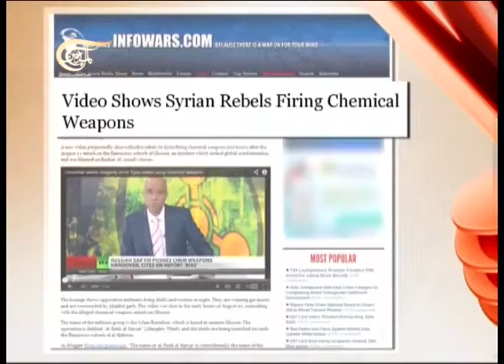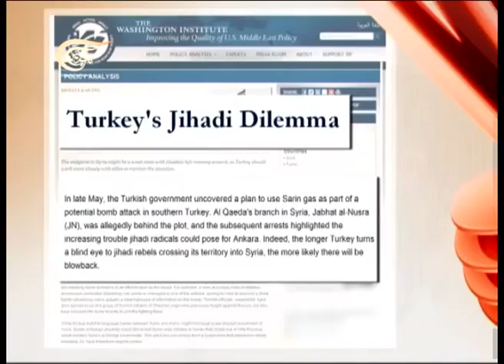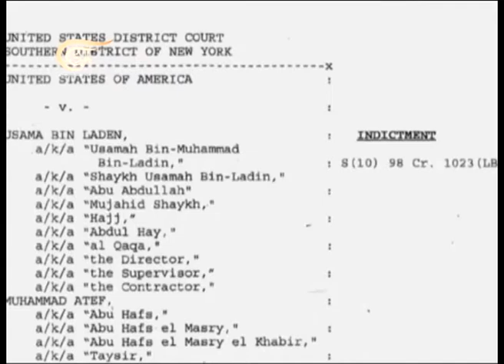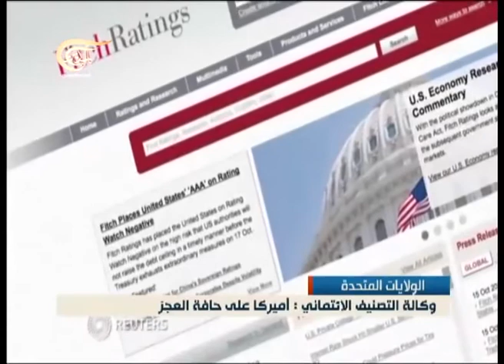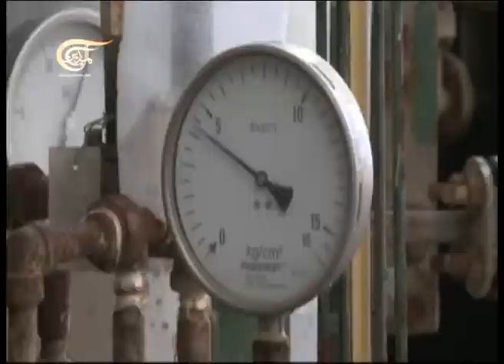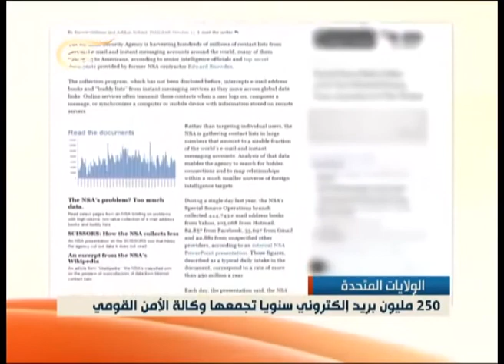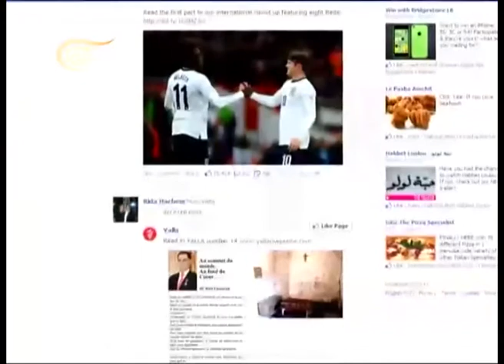نشرة الأخبار الظهيرة - 2013-10-16